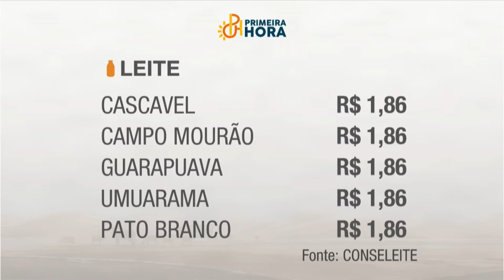Primeira Hora - Bloco 1